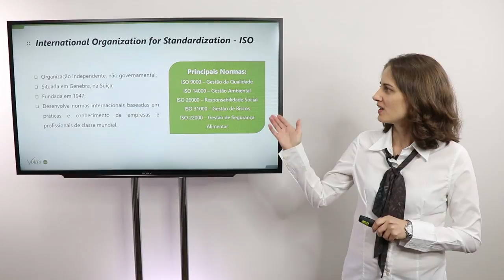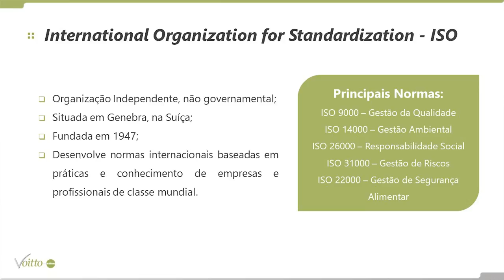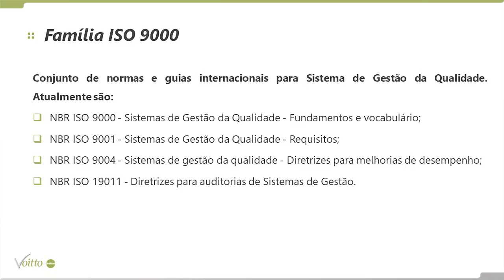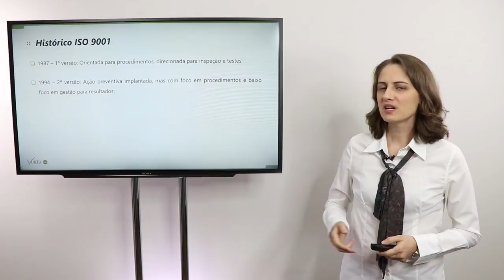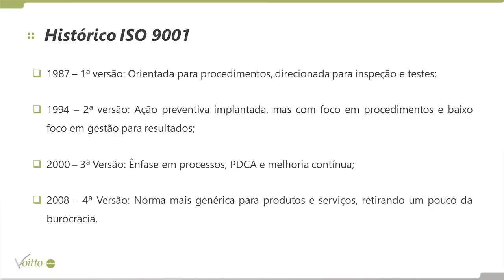O QUE É ISO 9001?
Mês do Consumidor: ofertas exclusivas com descontos de até 80%, além de bônus exclusivos, saiba mais Aproveite o Mês do Consumidor aproveitando ofertas exclusivas com descontos de até 80% além de bônus exclusivos, saiba mais Aproveite o Carnavoitto e inscreva-se em 6 cursos gratuitos com certificado, saiba mais A ISO 9001 designa um grupo de normas técnicas de qualidade que estabelecem um modelo de gestão da qualidade para organizações em geral e atestam que uma empresa atende os mais altos padrões do mercado.

Entenda nesse vídeo com a consultora Simone Lazzarini, o histórico das normas da qualidade, o que é ISO e o histórico da ISO 9001.

Que tal saber mais sobre o Sistema de Gestão de Qualidade ISO 9001? Leia o artigo a seguir

📈 Seja capaz de implantar e auditar todo processo de Gestão da Qualidade com a norma ISO 9001:2015! Acesse